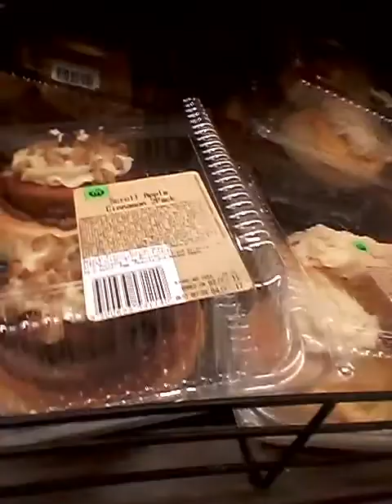adam spong blog ernters the dragons den of woolies bakery